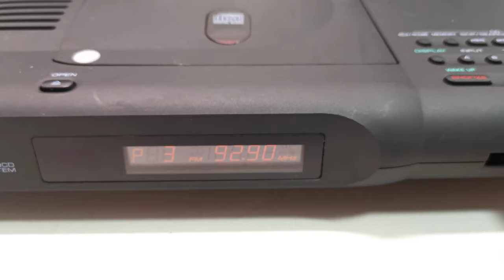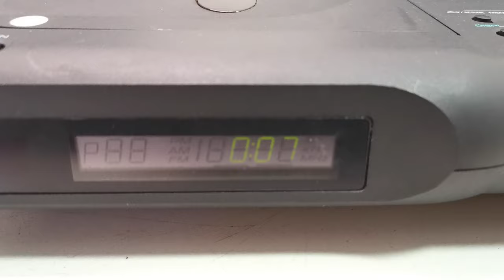YAMAHA YST-99CD Tabletop CD Radio Stereo System YST-SF99 Speakers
Selling this YAMAHA YST-99CD Tabletop CD Radio Stereo System YST-SF99 Speakers. In good working condition , comes with remote and original aerial. This is a rare find and a well made audio equipment (made in Japan). The photos you see of the items on our site are of the condition and actual unit available that you will receive. You are welcome to inspect the item and please ask all questions before buying, it will be sold as is. Thank you.